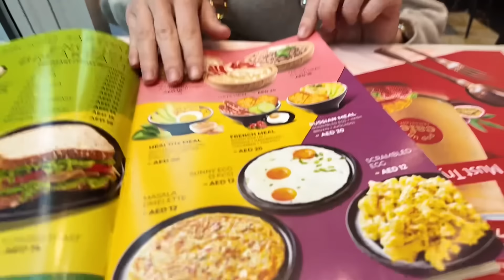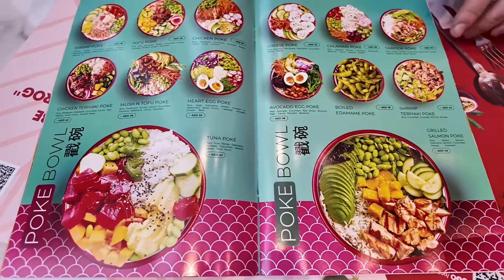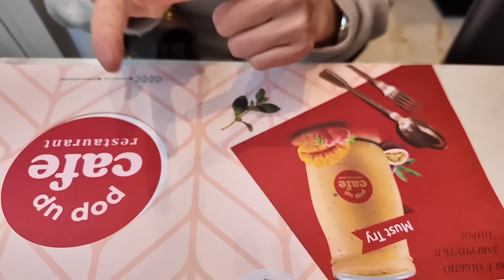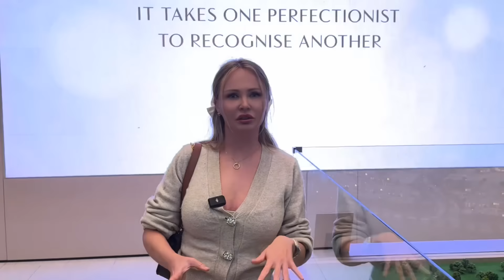VLOG// Даряья Пынзарь о своей фигуре.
Дарья Пынзарь рассказывает о своей фигуре, если интересно смирите Влог до конца.